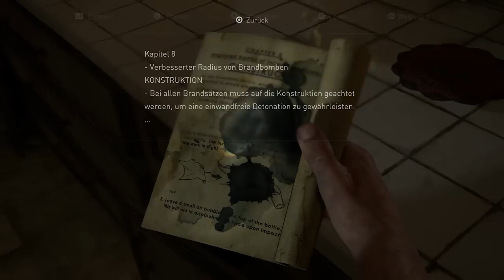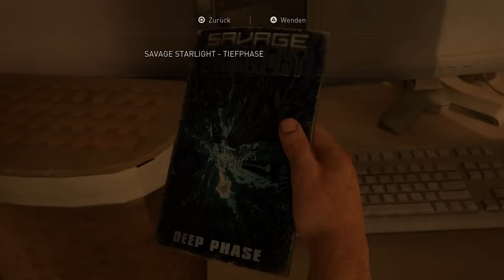The Last of Us Part 1 PS5 Gameplay Deutsch #20 - Joel Vs. Henry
The Last of Us Part 1 Remake German Full Gameplay by KeysJore

►Mein Equipment:
The Last of Us Part 1 Remke Deutsch - Let's Play The Last of Us Part 1 PC Deutsch - German/Deutsch Walkthrough Gameplay
Let's Play - The Last of Us Part 1 PlayStation 5 Deutsch Gameplay with Commentary (German/Deutsch)